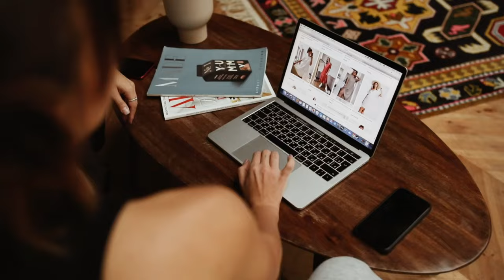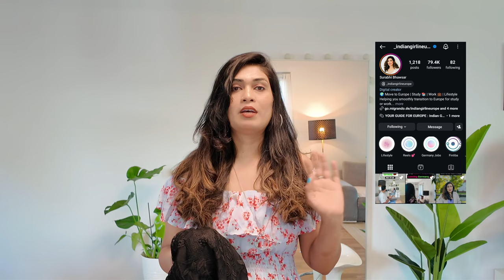Secret Website : Budget-Friendly Shopping in Germany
SURA  to get 10 EUR OFF on orders over 10.1 EUR
 SURA1 to get 16 EUR OFF on orders over 80.1 EUR